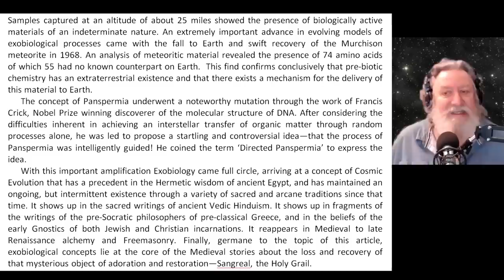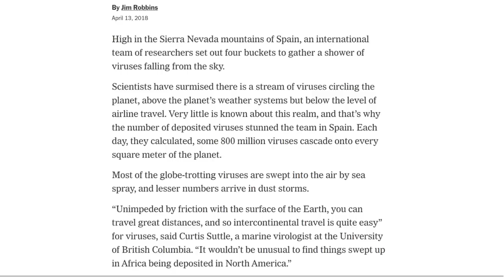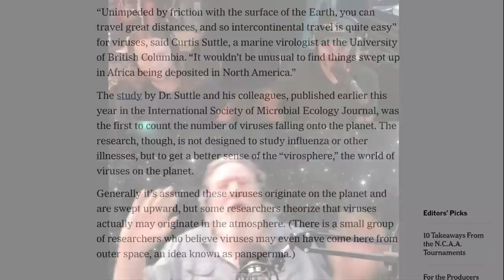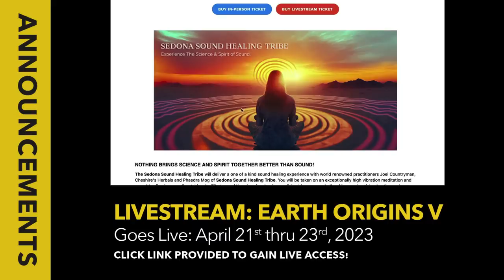Viruses From Space? | Randall Carlson - Kosmographia Clips 026.1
GOING LIVE THIS FRIDAY! Join Randall & guests via howtube Livestream for Earth Origins V as they answer the question– what do UFOs, The Holy Grail, Transhumanism, American Templars & Clean Energy have in common? TICKETS

Kosmographia Ep026 The Randall Carlson Podcast with the Snake Brothers – Kyle and Russ, Normal Guy Mike and GCREX admin Bradley, from 04/06/20. The crew discuss incoming Comet Atlas, parabolic orbits and the expectations for splendor or demise as it progresses through its life cycle. RC reads from his 2014 article referencing "exobiology" and the Snake Bros recall their interview with Dr. Chandra Wickramasinghe - wondering if life is prevalent across the universe, and whether or not plagues/pandemics are due to cosmic activity. Then RC digs deeper into studies that reveal concentrations of Platinum at the Younger Dryas Boundary in the Greenland Ice Sheet Project cores and at North American archaeological sites.